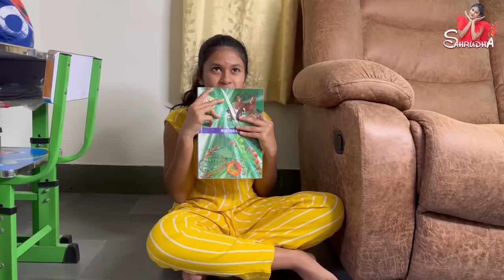Exam Days 🙆‍♀️📖📚| My School Life | Sahrudafruity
Sahrudafruity

Urs
Sahrudafruity